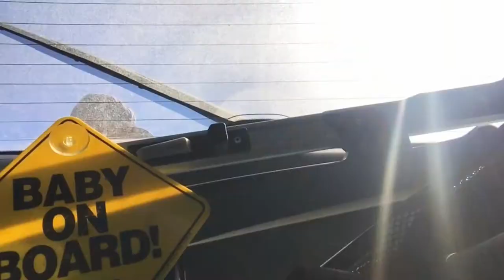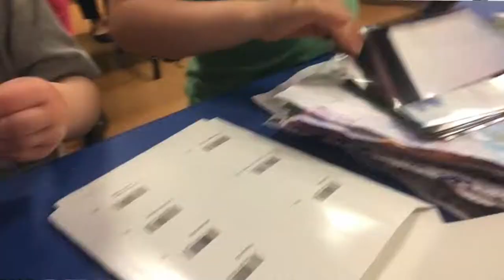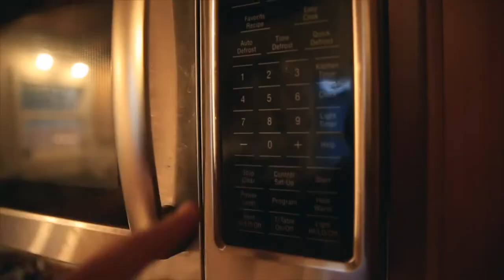Papa goes to Costco, spends how much?